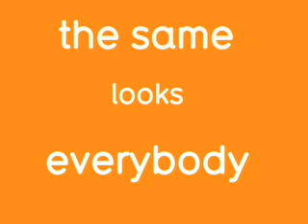SpinVox MWC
This video, shot by our friends at Freestate, gives a short insight into our presence at this year's Mobile World Congress in Barcelona.